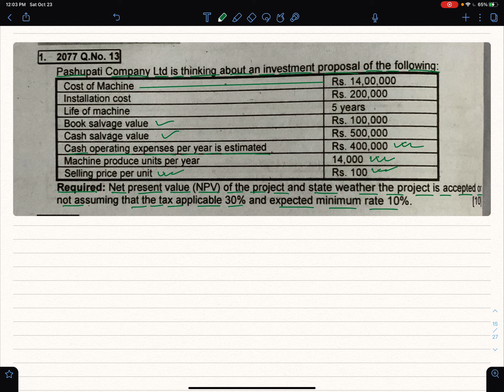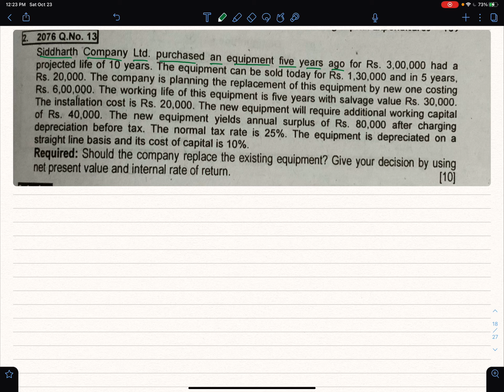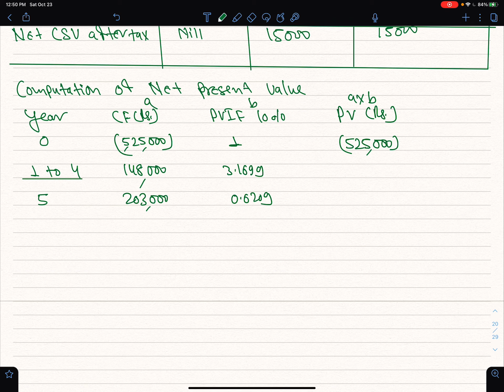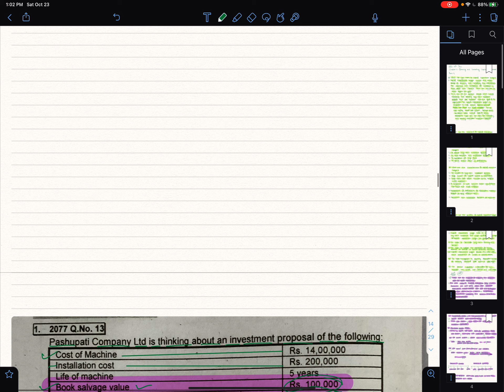BBS4thYear|Budgeting & Controlling Of Profit|TU Solutions|Long Numerical Questions Solutions|NOS